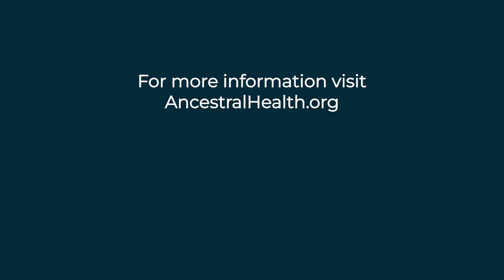Miki Ben-Dor - Lessons from Hunter-Gatherers (Ancestral Health Today Episode 017)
In this episode of Ancestral Health Today, we hear from Miki Ben-Dor about how our Paleolithic ancestors ate and lived, and what it means for the optimal diet and social structure of modern humans .
Miki received his PhD in paleoanthropology when he was 67 years old, and since has made a name for himself publishing and speaking for both academic and popular audiences. His paper, "The evolution of the human trophic level during the Pleistocene", became the most-cited paper in 2021 in the American Journal of Physical Anthropology. He has presented his work at numerous conferences, including several times at the Ancestral Health Symposium. And his recent book, "Live Paleo Style" takes a fresh look at how the mismatch between our evolutionary origins and the circumstances of modern society manifests itself not just in diet and health, but more broadly in social and emotional life.
In this discussion. we will dive in to the paleoanthropological evidence that humans evolved as hunters and meat eaters and that meat remains the food we are best adapted to eat for health. As you'll hear, the evidence takes many different forms -- including archeological, anatomical, physiological, and ecological findings. We'll go beyond diet, to consider the cultural and behavioral implications of our background as hunter-gatherers, and what that suggests for increasing human happiness and flourishing.
Takeaways
Humans evolved as hunters and meat eaters, supported by various forms of evidence.
The transition from plant eaters to meat eaters was driven by environmental changes and the availability of large animals.
Physiological evidence, such as stomach acidity and fat cell structure, supports our adaptation to a meat-based diet.
The decline of megafauna due to human hunting led to the need to hunt smaller animals.
Hunter-gatherer societies exhibit principles of equality and autonomy. Hunter-gatherer societies had a sense of autonomy and decision-making that allowed individuals to choose their actions without external influence.
Hunter-gatherers had a relatively small amount of work time and more leisure time compared to modern societies.
Modern work structures with hierarchy and lack of autonomy can lead to stress and dissatisfaction.
Finding a balance between material abundance and autonomy is a challenge in modern society.
Building and maintaining a sense of community is important for well-being and longevity.
Spontaneity and autonomy go hand in hand, allowing individuals to make choices freely.
Resolving disagreements and conflicts can involve mobility and forming new groups.
Ongoing research projects focus on understanding prey decline and the impact of human activities on the environment.
Book: "Live Paleo Style: Overcome the Modern Mismatch to Regain Your Natural Wellbeing".
Here is a guide to topics discussed in this podcast episode:
Time      Topic
00:07     Introduction
06:35     Transition from plant eating to meat eating
12:08     Physiological evidence
21:50     Role of fire and cooking
28:15     Variability in human diets
35:10     Causes and effects of the megafauna extinction
48:48     Human adaptation to agriculture
51:12     Social structure of hunter-gatherers
58:05     Sharing, Autonomy and Decision-Making in Hunter-Gatherer Societies
1:01:20  Work and Leisure in Hunter-Gatherer Societies
1:03:21  Mismatch and stress in modern work life
1:05:21  Balancing material abundance and autonomy in modern life
1:09:00  Building community and maintaining relationships
1:14:00  Resolving disagreements and the role of mobility
1:15:35  Miki's current research (edited)